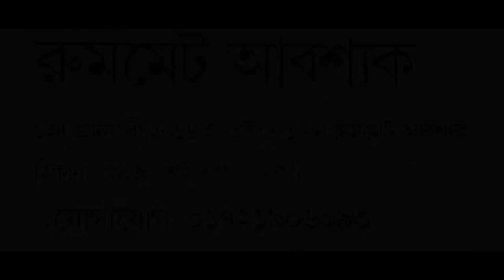Short film " Diary " Trailer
Short film " Dairy "
Actor:Md.Shumon,Mulk, Orin, Rifath, Sifath, Safath, Shojol, Ruhul Amin, Jawad, Niloy,Mahin
D.O.P:Abir shan
Story & Director: Tuhin khan